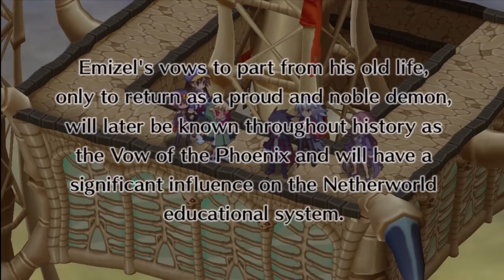Let's Play Disgaea 4 part 22 - Chapter 4-6 (Professor Review)